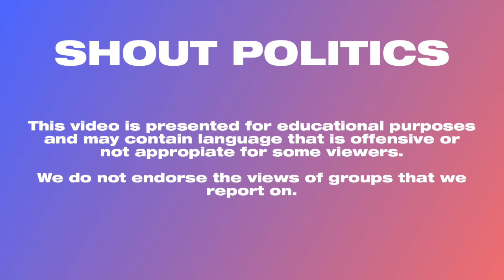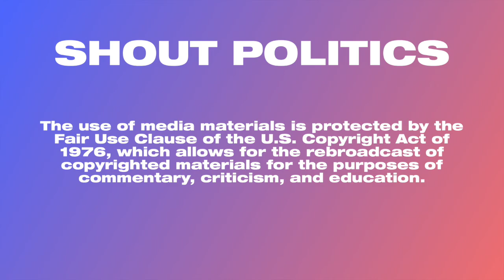Trump suggests he may impose quarantine on New York and surrounding states